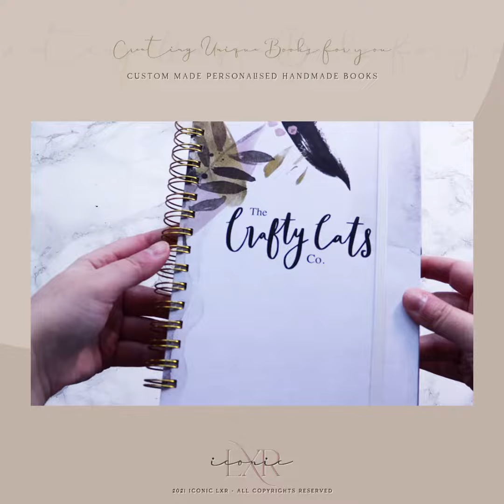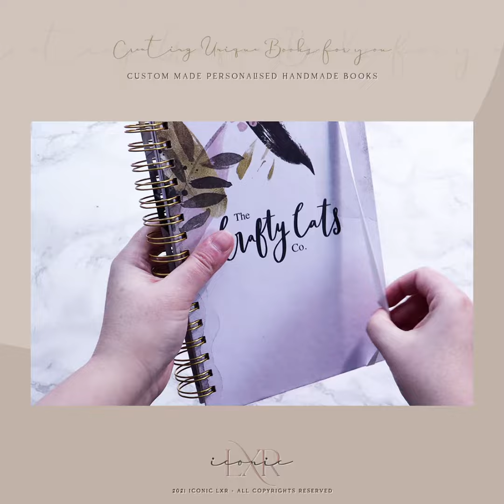Creating Unique Order book for The Crafty Cats Co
- Table Layouts: Bespoke tables Layout • 200 pages
- Page Design: Wabi Sabi elements
- Cover Design: Wabi Sabi V2
- Color Palette: Sweet Blush color palette
- Extra pages: To do list • Bill / Expenses
- Hardcover front & back: Matte
- Dividers: 4 Side tabs
- Elastic band: White
- Lay-Flat wire spiral binding: Gold
- Pocket: Yes